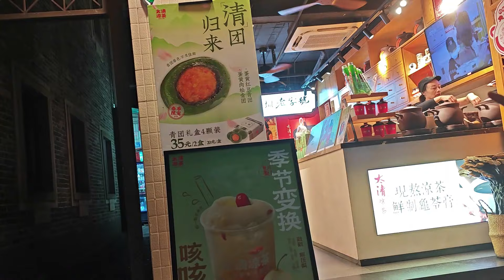#2, Nantou, Kota Kungfu, dg ISTRI berdua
Assalamualaikum, Bagian 2 masih di Nantou, Shenzhen